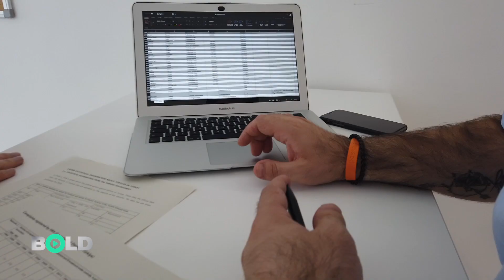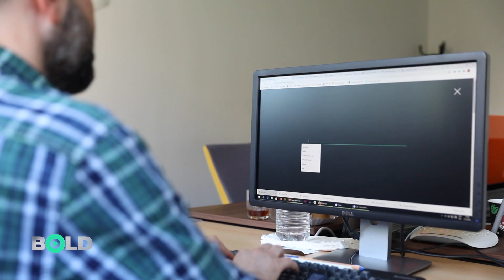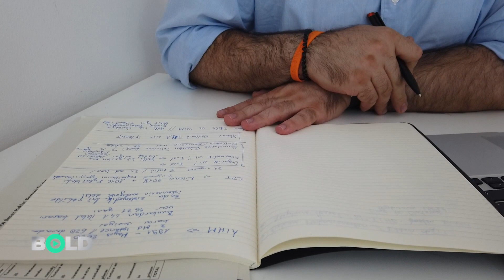'İşkencecileri bildirin, gerisini bize bırakın'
Türkiye'de 15 Temmuz sonrası iyice aleniyet kazanan işkence olayları uluslararası yargıya taşındı. HRD Derneği işkence yapan polis ve istihbarat personeli ile emri veren emniyet müdürü savcı ve üst düzey bürokratları kayıt altına alıp uluslararası kurumlarda dava açıyor. Derneğin tek isteği mağdurların haklarını araması. Gazeteci Cevheri Güven, insan hakları savunucusu Oğuzhan Albayrak ve Fikret Duran ile konuştu.